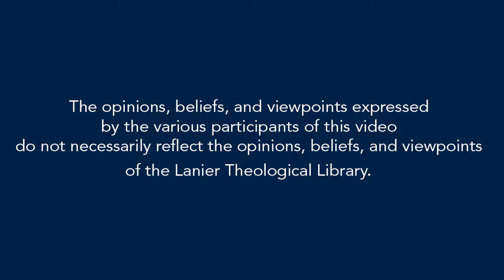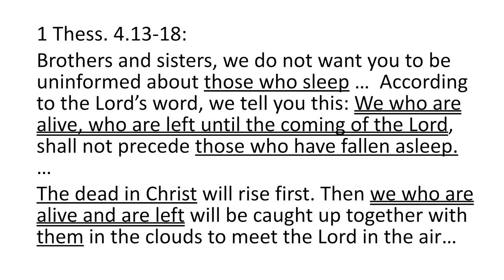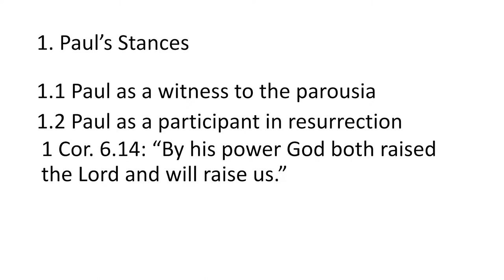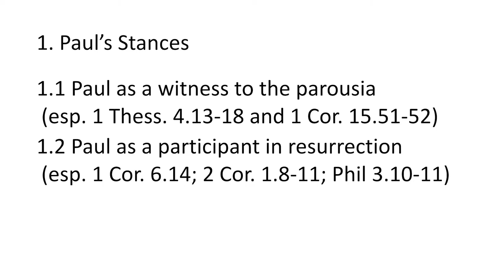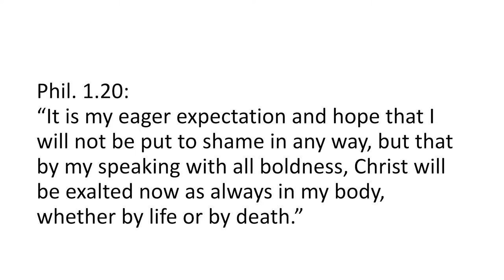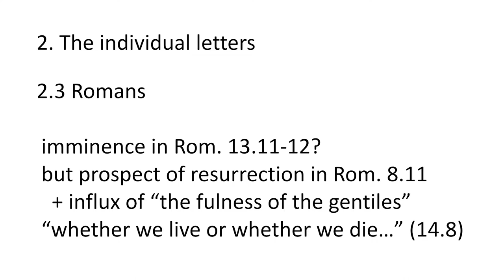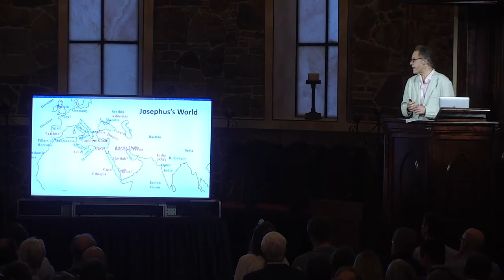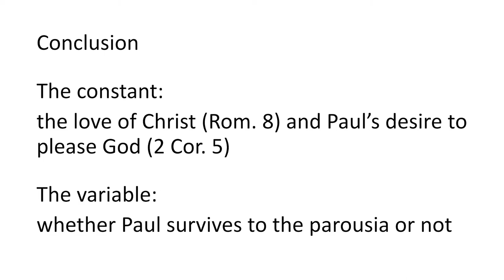The Second Coming and Paul: Did He Expect to Survive to the End, Simon Gathercole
The general view among scholars is that Paul expected to survive until the return of Christ, and that he also expected many of those in his churches to survive to the end. After all, when writing to the Thessalonians for example, he says: “we who are still alive, who are left until the coming of the Lord, will certainly not precede those who have fallen asleep” (1 Thess. 4.15).

The implication of this view is that Paul got it wrong. This lecture will challenge that assumption, demonstrating that there are better ways to read these key texts and that in fact, Paul was agnostic about whether he would survive until the second coming (parousia) or not.

Simon Gathercole is Professor of New Testament and Early Christianity and Director of Studies in Theology at Fitzwilliam College, Cambridge.
"Prof. Gathercole's first degree was in Classics and Theology in Cambridge, after which he pursued doctoral research under the supervision of James D.G. Dunn in Durham. He also studied for short periods at the University of Tübingen and the Jewish Theological Seminary, New York.

He previously taught in the University of Aberdeen (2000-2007). He was editor of the Journal for the Study of the New Testament for a number of years and is now a co-editor of the journal Early Christianity. Dr Gathercole's main academic interest is the interpretation of the New Testament.

Having begun as a classicist and also worked in the field of early Judaism, he is particularly fascinated by the connections between the New Testament and the literature contemporaneous with it. His principal theological interests are christology, and the doctrine of the atonement. He is currently writing a book on the way in which canonical and apocryphal Gospels treat the early Christian kerygma.

Dr Gathercole would be particularly interested in supervising doctoral research in Pauline studies, the christology of the Gospels, and extra-canonical Gospels."